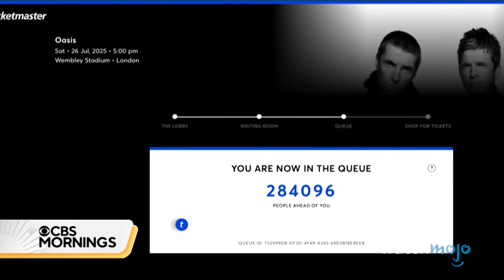¡Los 10 REENCUENTROS de bandas más CONTROVERSIALES!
Estas reuniones de bandas no estuvieron exentas de polémica. Bienvenidos a WatchMojo, y hoy vamos a hacer un recuento de nuestra selección de las reuniones de bandas más controvertidas de todos los tiempos. Nuestro recuento de las reuniones de grupos más controvertidas incluye a The Beatles, Oasis, Linkin Park, ¡y muchos más! ¿Qué reunión de grupo te ha parecido más polémica? ¿Cuál funcionó? ¿Y cuál, en tu opinión, fracasó en última instancia? Háznoslo saber en los comentarios.